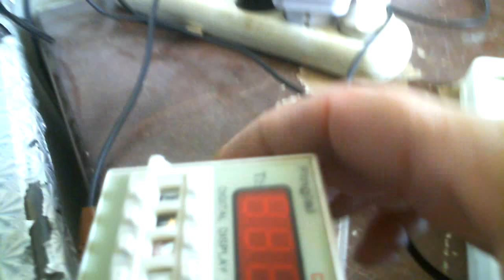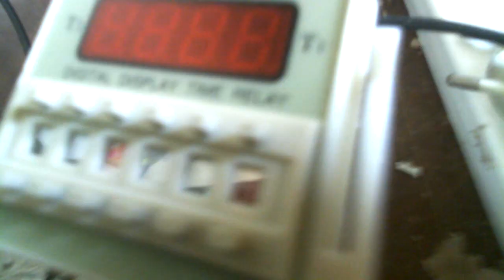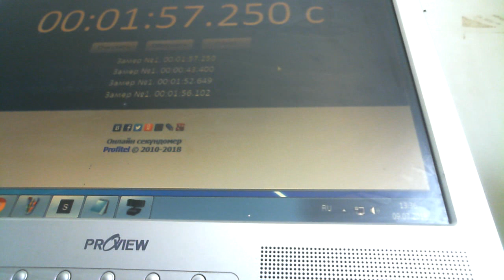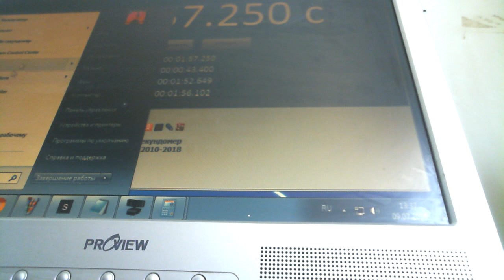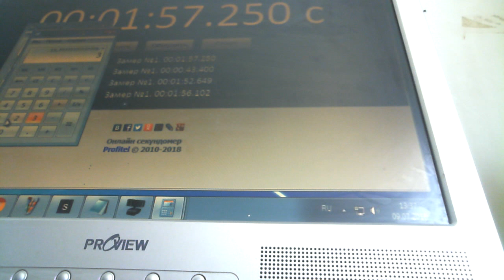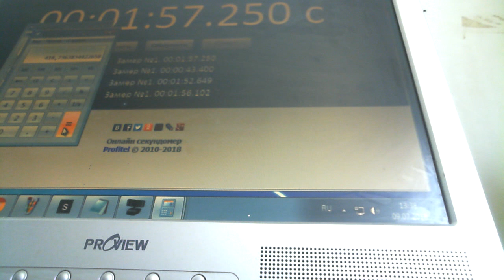БТГ Инерциод М с магнитным генератором КПД 418%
Помогите каналу

Попробовал с генератором на постояных магнитах правда выходная мощность генератора всего 124 ватта большей мощности пока у меня нет в наличии  тем не менее
КПД системы 418% . Вход 102 ватта выход 424 ватта интервал времении 1 к 30  то есть 0.1с и 3 секунды